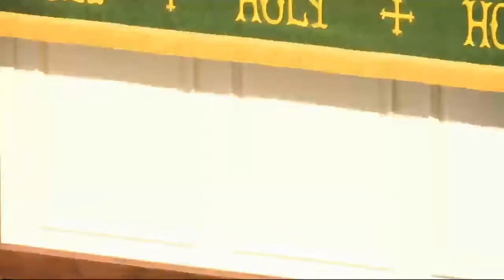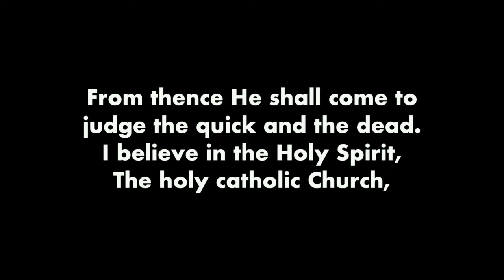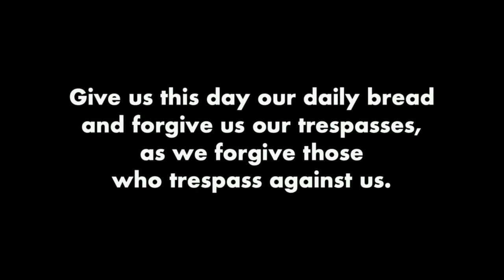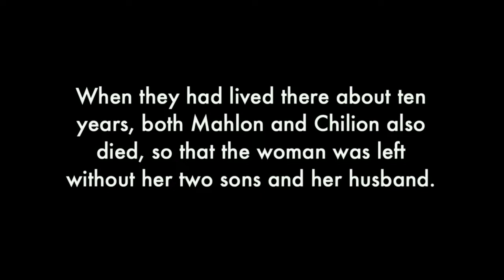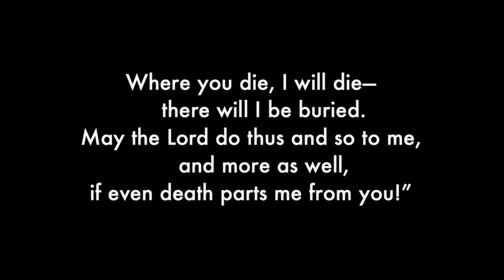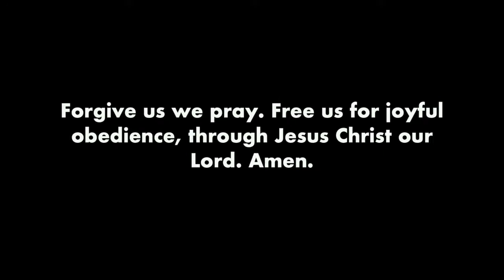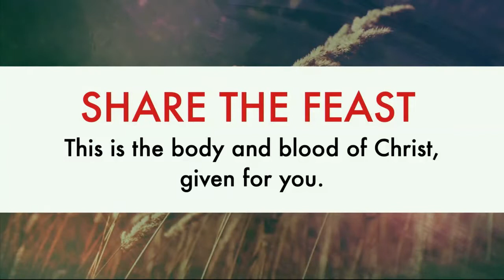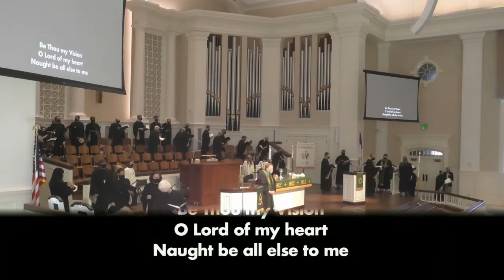11.7.21 | Traditional Service